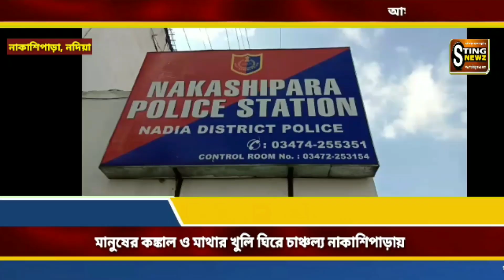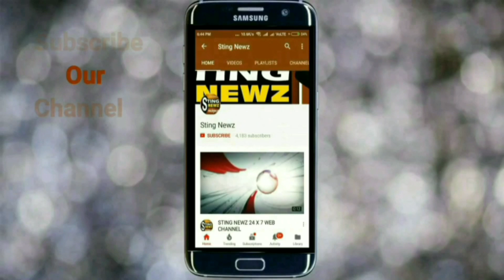নদিয়ার নাকাশিপাড়ায় মাটি খুঁড়তেই উঠে এলো মানুষের কঙ্কাল ও মাথার খুলি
নদিয়ার নাকাশিপাড়ায় মাটি খুঁড়তেই উঠে এলো মানুষের একাধিক কঙ্কাল ও মাথার খুলি